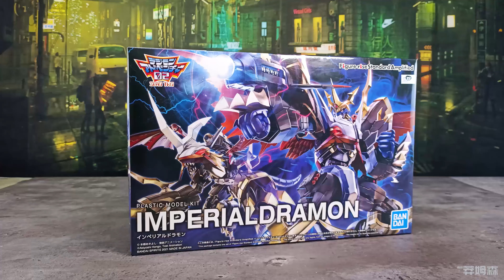Bandai Figure rise Imperialdramon quick review and stop motion 萬代數碼暴龍帝皇龍甲獸展示定格動畫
Figure rise Imperialdramon